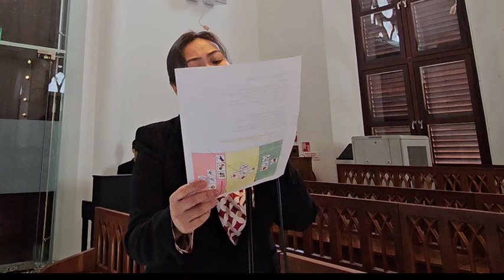How Beautiful (Twila Paris)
Church of sts Peter and Paul